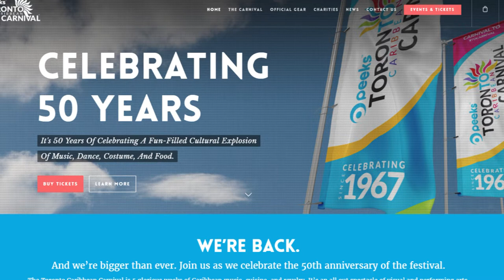Carnival Ball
Credits:
Created by Anthony Berot UrbanCarnival